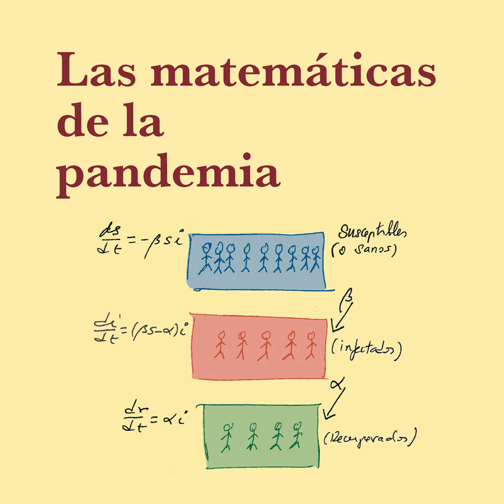Las matemáticas de la pandemia, con Manuel de León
Desde el inicio de la pandemia ocasionada por el virus SARS-CoV-2 contamos y medimos sin descanso. Cada día recibimos cantidades ingentes de información, y hemos incorporado a nuestro vocabulario expresiones como ritmo de contagio, aplanar la curva o crecimiento exponencial. Pero, ¿sabemos realmente su significado? Hablamos con el investigador del Instituto de Ciencias Matemáticas Manuel de León, quien firma con Antonio Gómez Corral el libro Las matemáticas de la pandemia, perteneciente a la colección ¿Qué sabemos de? Manuel nos cuenta las herramientas que se utilizan para comprender el proceso de transmisión de enfermedades como la viruela, la malaria o la COVID-19 y expone cómo esta disciplina ayuda a diseñar medidas para combatirlas.